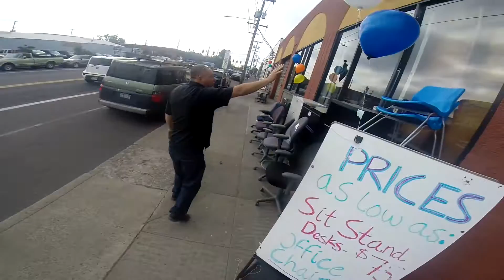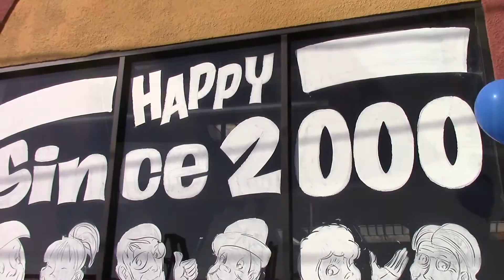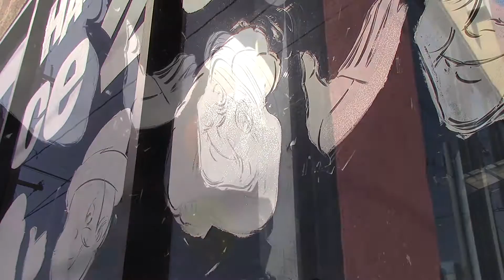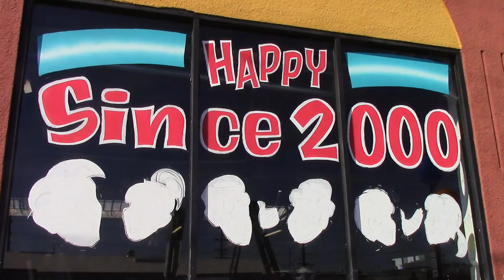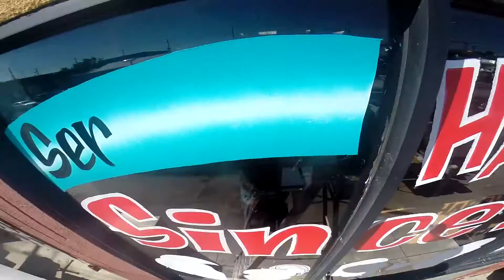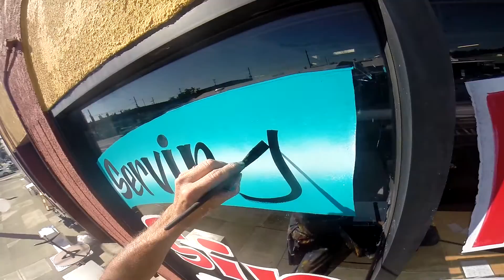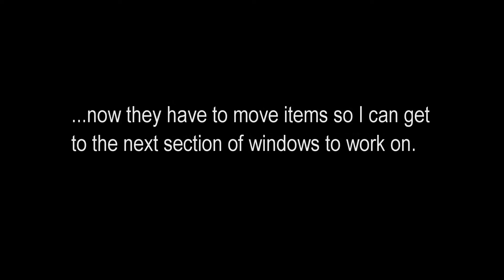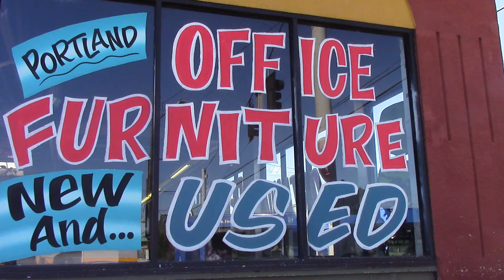MORE WINDOW PAINTING (what else? ha!)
Back at Portland Office Furniture, a little of this, a little of that...more painting as usual, come hang out for fun, you may learn something new too.